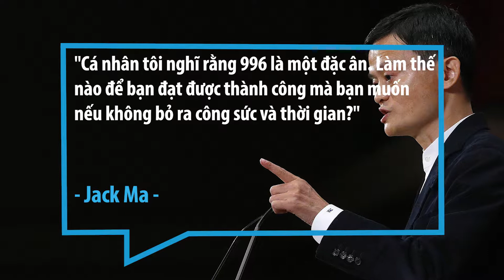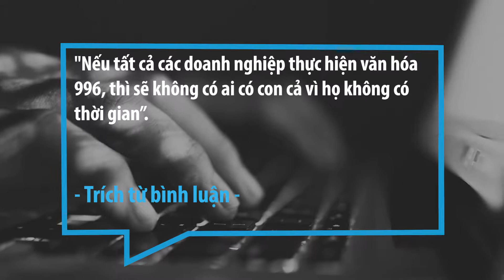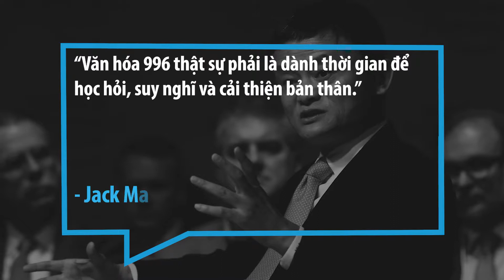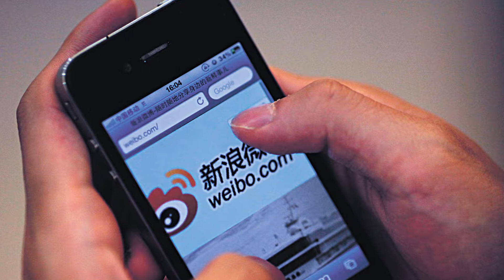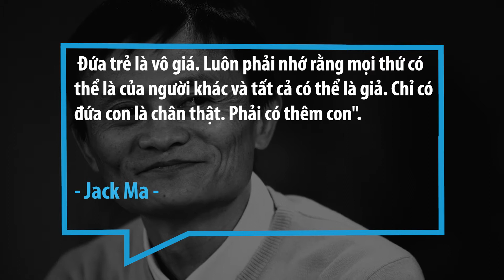Jack Ma Và Văn Hóa 996: Làm Việc 12 Tiếng Một Ngày Để Thành Công | Tony Xin Chào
Jack Ma quan niệm làm việc 12 tiếng một ngày là một “đặc ân”. Ông tin rằng cống hiến hết mình cho công việc sẽ đạt được thành công. Quan niệm này vấp phải ý kiến trái chiều từ phần lớn nhân viên trong ngành công nghệ. Ngoài ý kiến tán thành văn hóa làm việc 996, Jack Ma cũng ủng hộ việc tận hưởng cuộc sống theo phong cách 669.